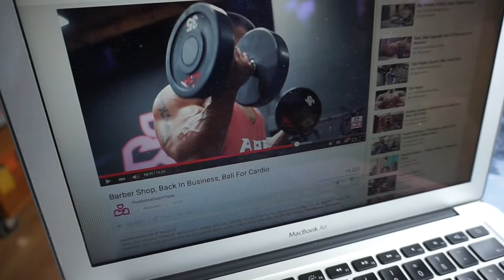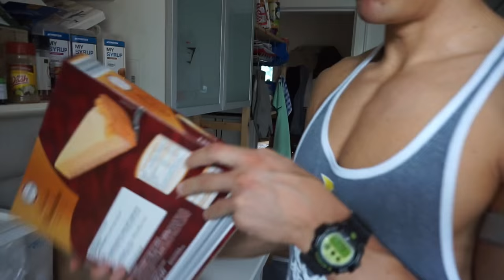Reverse Dieting #4 - Selfmade Döner / Low-Fat Cheesecake von Lidl